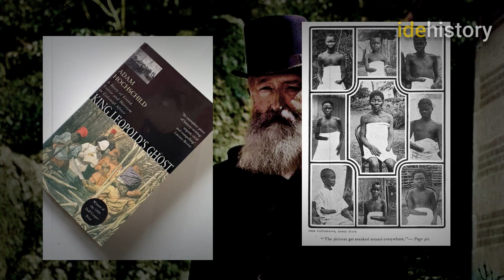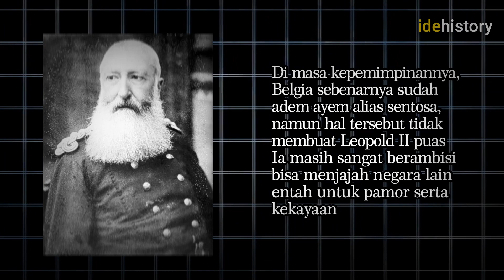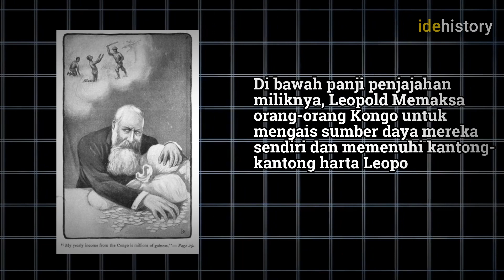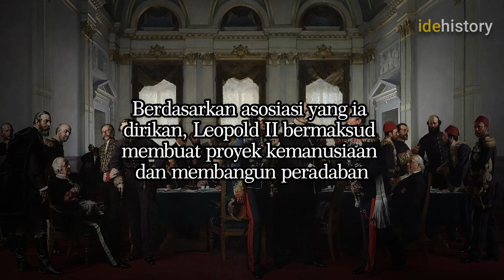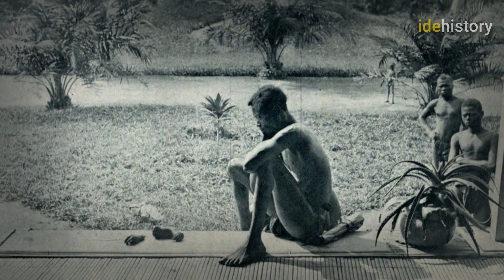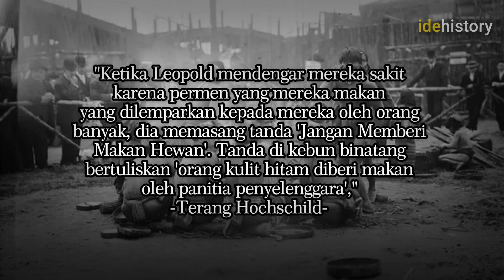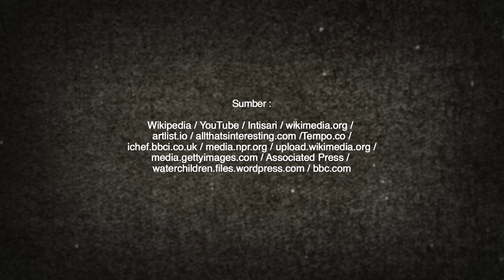RAJA LEOPOLD II: PEMIMPIN GILA LEBIH SADIS DARI HITLER || MUTILASI DAN KISAH-KISAH YANG DITUTUPI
Idenesia Channel bakal menyajikan informasi tentang Raja Leopold dua dengan segala kekejamannya. Bagaimana sadisnya Raja Leopold dua membantai jutaan rakyat Kongo. Hingga tak ragu memutilasi warga yang dijadikan budak selama penjajahan Belgia di Kongo. Hingga seperti apa cara Raja Leopold II menutupi perbuatan kejamnya kepada rakyat Kongo

selengkapnya MARI SALING MENERIMA